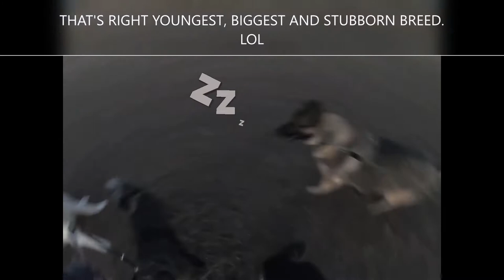Veterans and PTSD's best Coping Buddies. 🐕🐩🐕‍🦺🐕‍🦺🐩🐕🐶🐶🐶🐶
Man's BFF's will teach you how to be relax, be mindful on how you feel, control breathing properly and be positive. These Furs can help teach us variety of COPING Skills  pertaining to our issues being America's Combat Warriors or as America's Veterans. Dogs have these amazing therapeutic and natural abilities to help us get Better Heroes.  😎😍😎😍😎